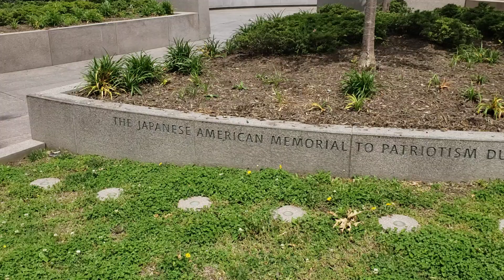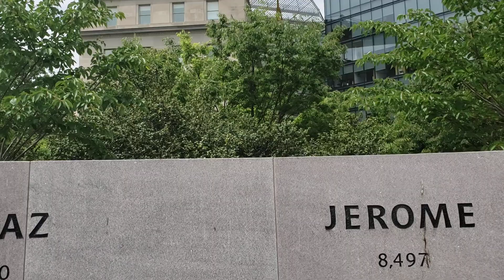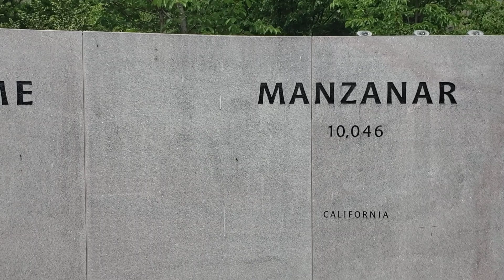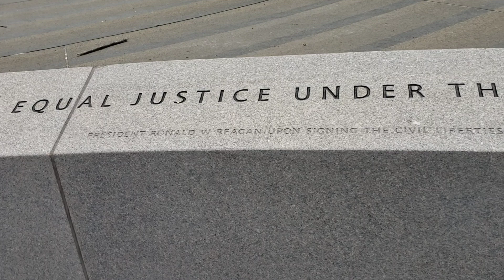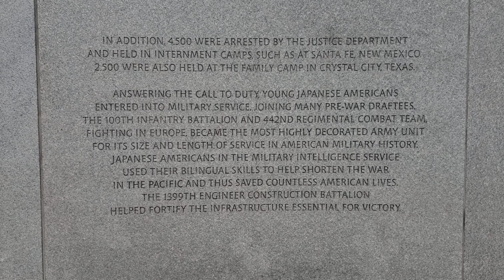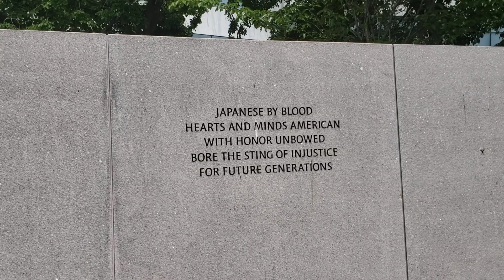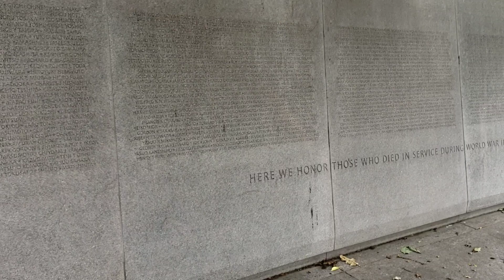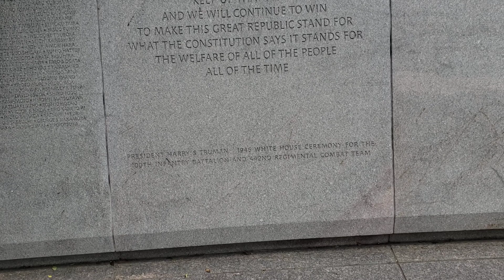Tour of the Japanese American Memorial to Patriotism During WWII in Washington, DC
Come with me on a Memorial Day tour of the Japanese American Memorial to Patriotism During WWII, between Union Station and the United States Capitol Building.